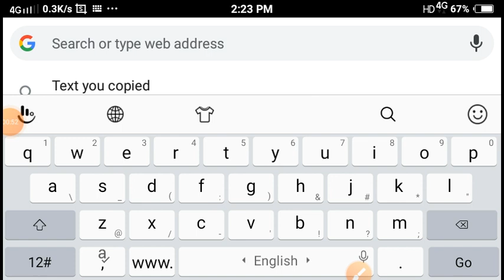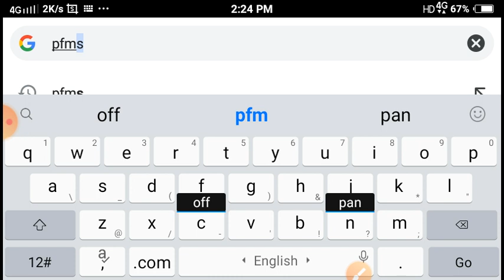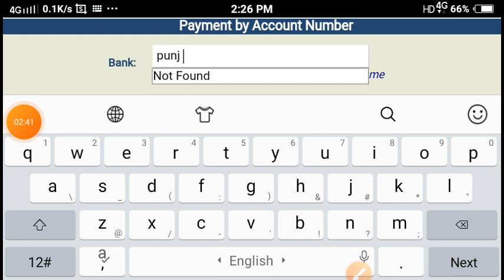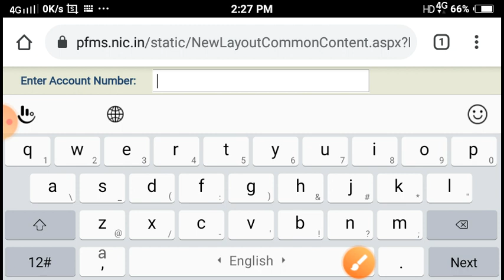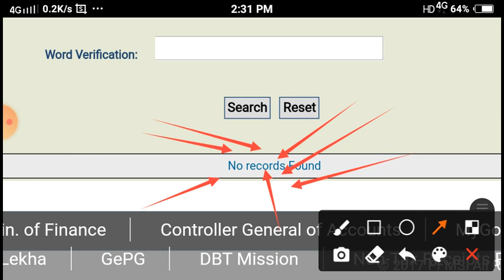PFMS से चेक करो कितनी Scholorship आयेगी NO RECORD FOUND | UP SCHOLARSHIP UPDATE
Best mic for youtube

Class11th Ch2 Relations and Functions | Cartesian Product,  Ordered pair | NCERT MATHEMATICS SOLUTION